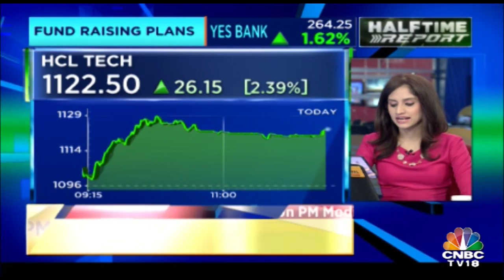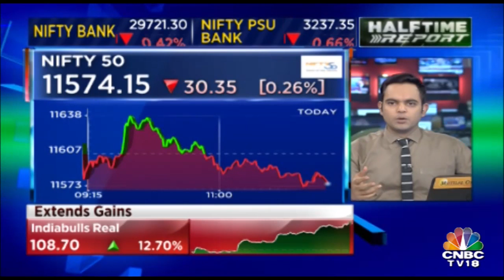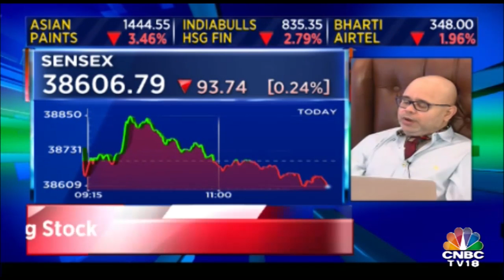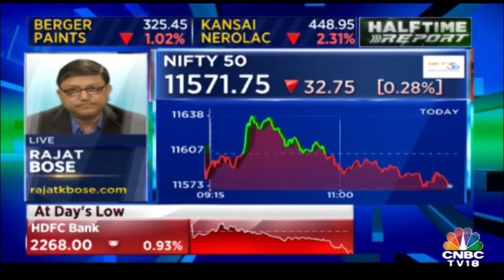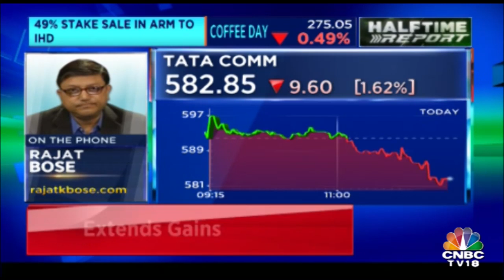Here's What Prime Minister Narendra Modi Says About The Important Aspects Of The BJP Manifesto ?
Catch the PM's conversation with News18 Editor-In-Chief Rahul Joshi